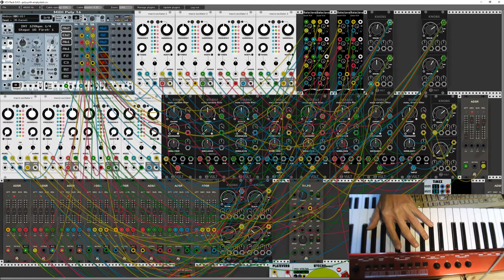Playing around with an 8 voice Plaits Polysynth in VCV Rack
Just a few sound examples frow a very simple polyphonic modulat synth, using eight Plaits Oscillators.
There is very little modulation in the patch, and I'm only showing off the first eight oscillator modes.
Sorry for some of the clipping, I recorded this in a bit of a hurry :)